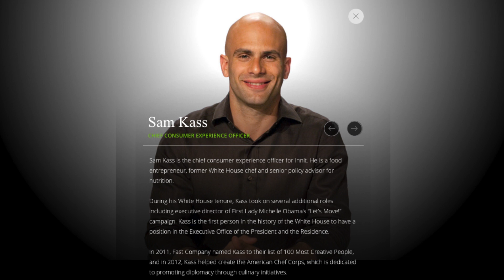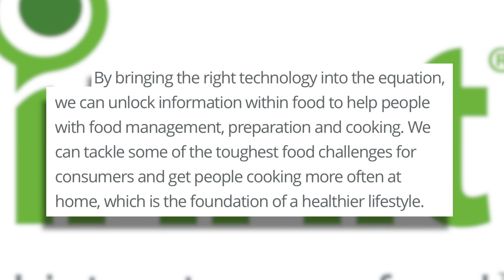Time To Throw Away That Thermometer?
Our friend Sam Kass is now part of a startup that wants to change the way our kitchens prepare our foods.